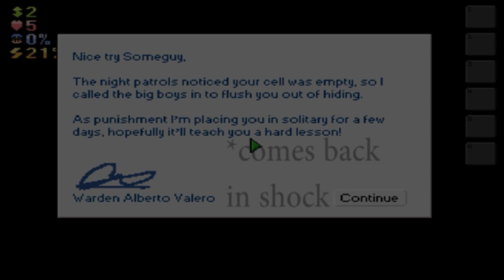The Escapist - FAIL Moment (Shorts)